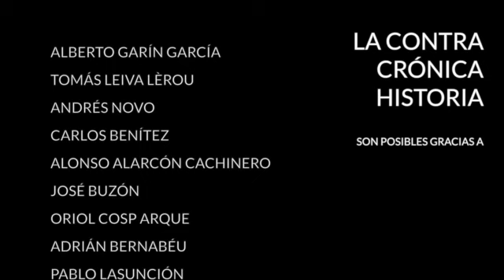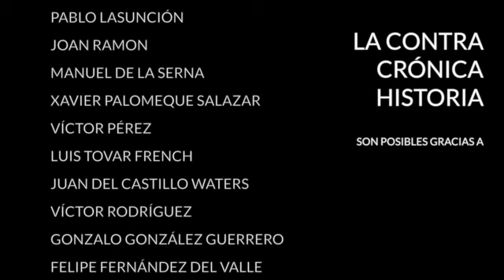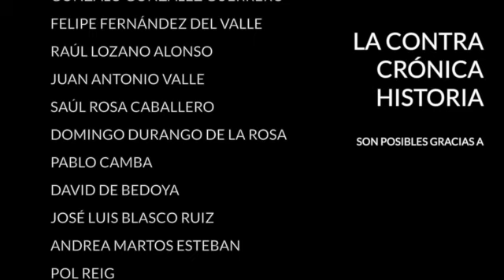Pues deberíamos tener miedo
Cuatro días después de los atentados de Barcelona y Cambrils ya podemos hacernos una composición de lugar de cómo se organizaron y quién está detrás. No era, como se temía al principio, de un lobo solitario, sino de una célula completa formada por 12 miembros repartidos en dos comandos. Célula que pasó completamente inadvertida para las autoridades. ¿Es o no es para tener miedo?